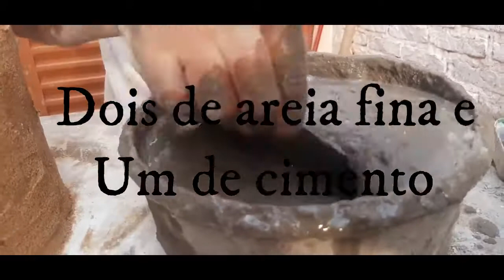como fazer vaso de cimento é muito facil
olá galera, pessoal espero que cada um dos meus videos possam de alguma forma ajudar a cada um de vocês na caminhada.
cada video é feito com muito carinho.
você também pode acompanhar outros videos em meu canal.
adoraria receber alguns comentários para que possam me ajudar a ter um conteúdo melhor.

suas idéias são muito bem vindas ok.

muito obrigado a todos, não é facil postar videos pois meu tempo é curto, mas é algo que gosto muito de fazer.
faço os videos pra vocês...
muito obrigado e inscre-se para ajudar o canal a crescer a cada dia mais. fuiiiiiii